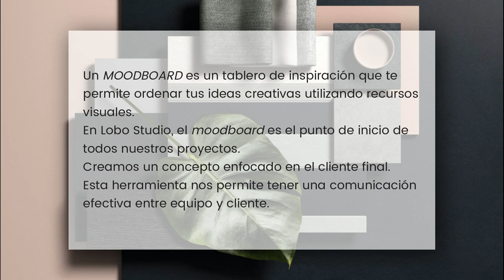Cómo crear un Moodboard para Diseño de Interiores By Lobo Studio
Hoy os presentamos una de las herramientas que más nos ayudan a concretar nuestros proyectos junto con los clientes. Los moodboards son el punto de partida en el que detallamos un estilo, aplicamos los materiales requeridos y creamos un interiorismo con las últimas tendencias. De esta manera, generamos un comunicación efectiva entre cliente y wolfer-equipo.
Gracias a los moodboards, agilizamos el proceso creativo para que el resultado final sea de alto nivel.

Y a ti, ¿qué estilo te gusta más?